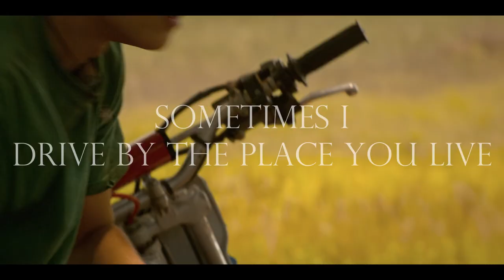JJ & Kiara | there's a place (for you and I)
The jiara brain rot is the realest I've had since the bellarke days (rip). Went big with this first video of them, but they deserve it all.

I wanted this video to be a sort of study into JJ and Kiara's relationship with themselves & where they see their place is within the world and with each other. JJ has a lot in his life to overcome, and that struggle is one of the most compelling parts of their relationship in my opinion. I hope we get more of an insight into JJ's mindset in season 4, because this season definitely missed some great opportunities to have him vocalize what he's feeling/thinking that led him to Kiara in the end.

Ship: JJ Maybank and Kiara Carrera
TV Show: Outer Banks
(as seen in 3x02)